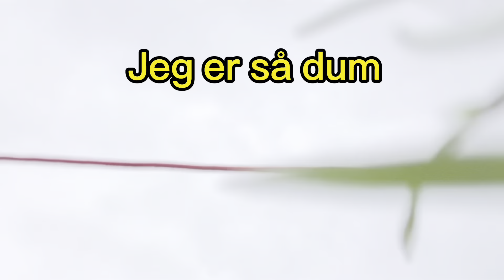part 2 magnet fiskeri 🧲🧲￼